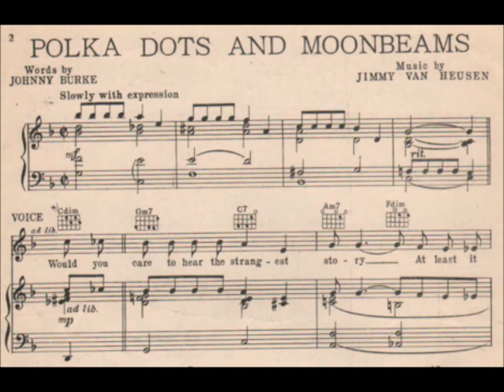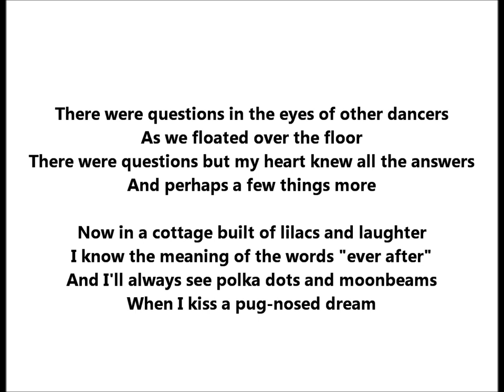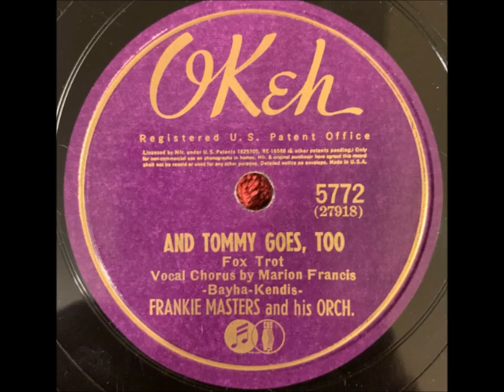"Polka Dots and Moonbeams" Frankie Masters and His Orchestra = Johnny Burke & Jimmy Van Heusen song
"Polka Dots and Moonbeams"

Frankie Masters & His Orchestra

Vocalion 5480

Song by Johnny Burke & Jimmy Van Heusen

A country dance was being held in the garden
I felt a bump and heard an "I beg your pardon"
Suddenly I saw polka dots and moonbeams
All around a pug-nosed dream

The music started and was I the perplexed one
I held my breath and said "May I have the next one?"
In my frightened arms, polka dots and moonbeams
Sparkled on a pug-nosed dream

There were questions in the eyes of other dancers
As we floated over the floor
There were questions but my heart knew all the answers
And perhaps a few things more

Now in a cottage built of lilacs and laughter
I know the meaning of the words "ever after"
And I'll always see polka dots and moonbeams
When I kiss a pug-nosed dream